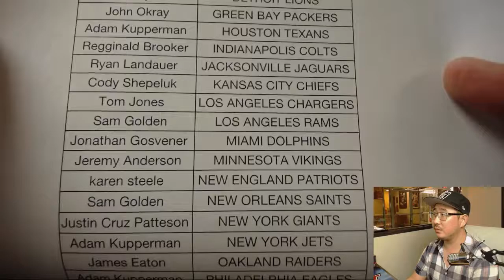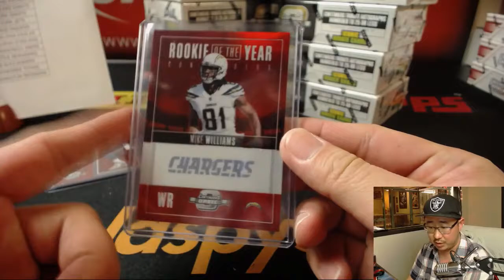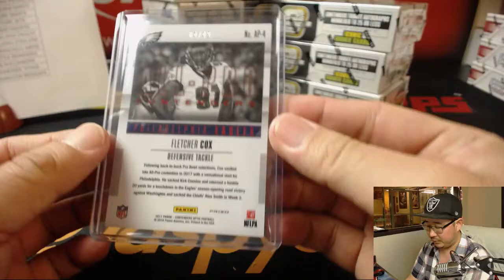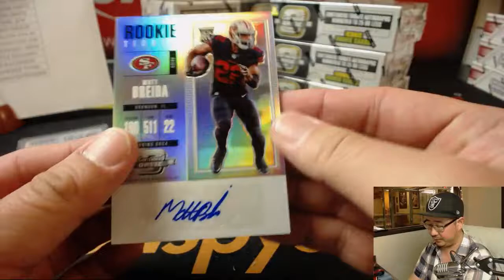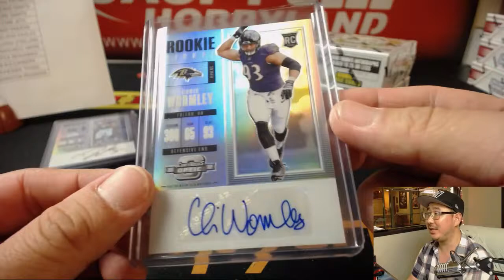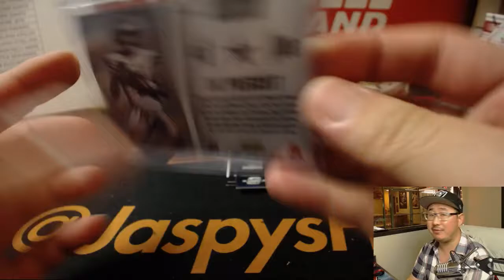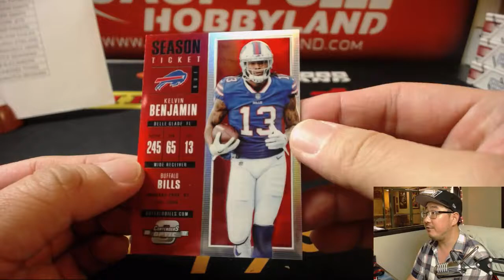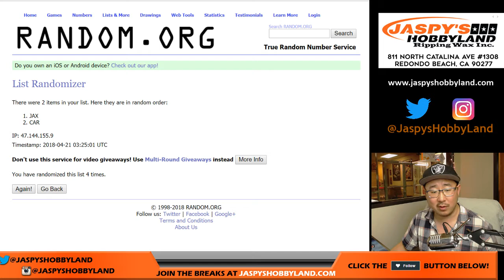Fr., 04/20/18 [10Box (Inner) PYT] #17 - 2017 Panini CONTENDERS+OPTIC Football (NFL)